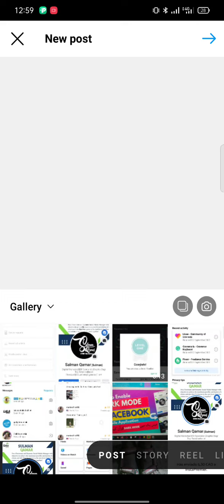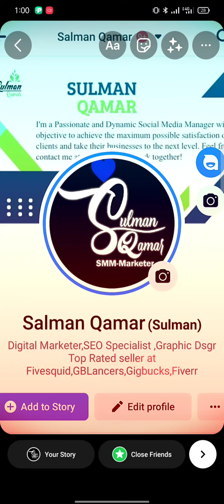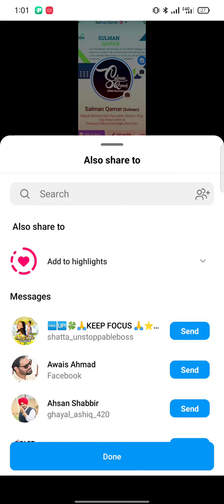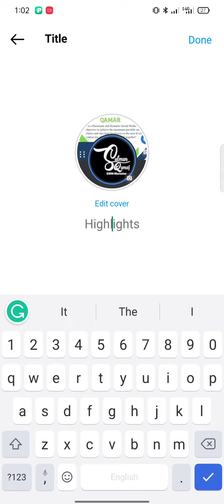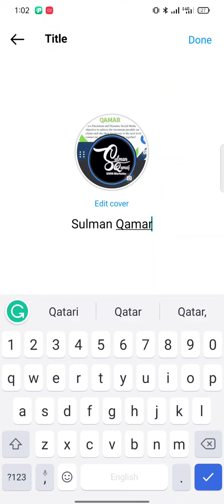3 way to Create Story highlights on Instagram || How to add Instagram story highlights 100% work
How to Add Instagram Story Highlights || How to create Instagram story highlight
3 way to add story highlights

Instagram Story posts last 24 hours on Instagram.  But there is a way to keep those Instagram Stories on display for much longer and that's by using Instagram Story Highlights.

Story Highlights allow you to select older Instagram Story posts and add them to your Instagram profile as long as you want.

You can create Instagram Story Highlights by pressing the plus sign on top of your profile page and choose Story Highlights.

Select as many Instagram Story posts as you like to add to that highlight.  You can title the highlight and change the color photo and add it to your Instagram profile.

You can create as many highlights as you want.